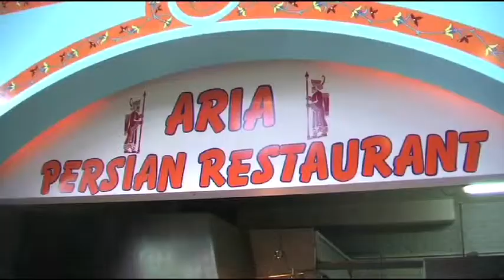Ja til Odense i Bazar Fyn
Ja til Odense har været på besøg i Bazar Fyn, hvor det er muligt at gøre en god handel. Følg den iranske superwoman, der har tre butikker i Odense, og arbejder hver dag fra kl. 8 - 23.